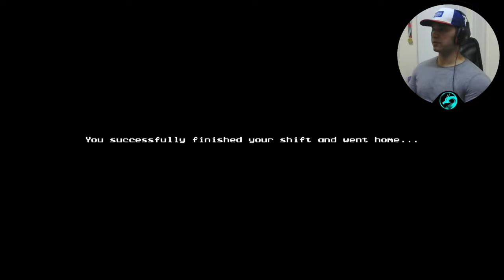The Devil's Route - Indie Horror Walkthrough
Welcome to The Devil's Route Full Game Walkthrough.

Its late at night and you are driving a bus. What could possibly go wrong...

➡️My PC specs:
Model : MSI Pulse gl66 11ugkv Laptop
Display : 15.6 " (39,6 cm) 1080p 144hz IPS
Processor : i7-11800H 8 cores 16 threads
Memory : 32gb ddr4 3200mhz
Storage : 512gb NVME + 1tb NVME
Graphics : NVIDIA® GeForce® RTX 3070 8 GB VRAM
Camera : HD 720p 30 FPS
PC PHERIPHERALS :
Monitor : Asus KG241Q 165hz 1ms response
Mouse : Razer Basilisk X Hyperspeed
Headphones and Mic : Logitech G332
Keyboard : Razer Cynosa v2